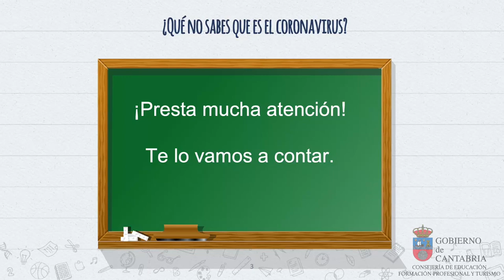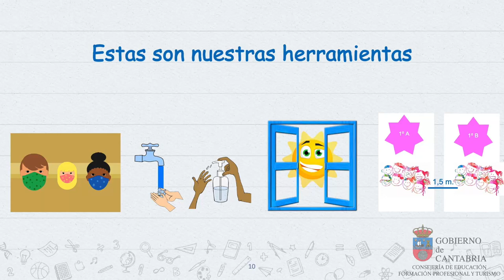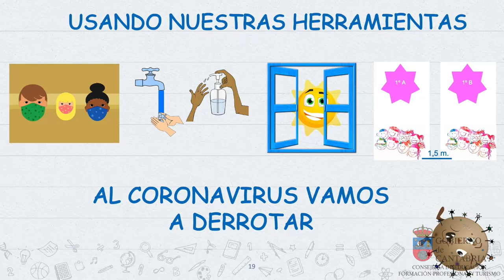Los paracoronavirus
Descripción del protocolo de prevención COVID-19 para el público infantil